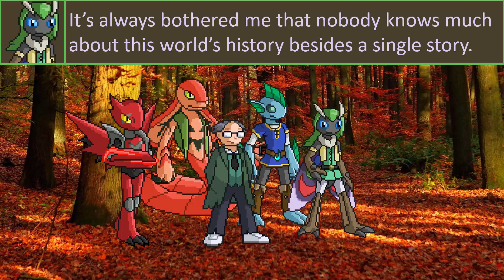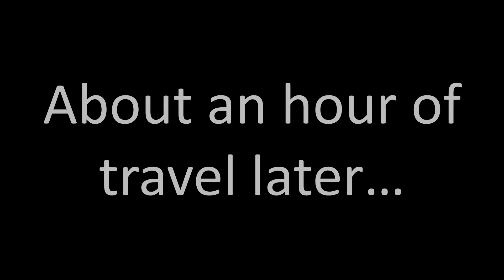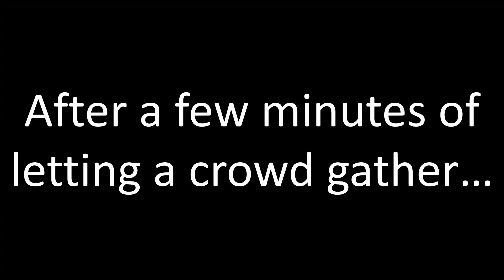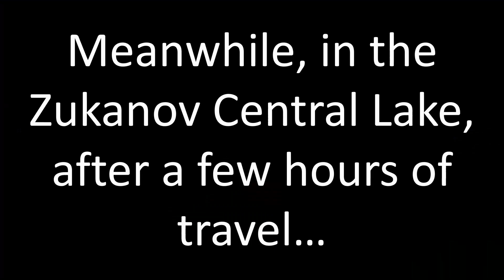Sunrise - Chapter 5 - The Aquatic Jaunt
This can also be called the "Dynsai rambles on and on" episode.

This series is a continuation of my two other sprite stories: "Aquablade Chronicles" and "Zukanov: Dogmas of the Quiet Past". It is recommended that you watch those two stories before watching Sunrise in order to get the most out of it, but they are not required to understand the plot. Here is a Google Doc listing every video that is a part of this story, in case you want to watch it all in order

Thank you very much for watching! Rock On!

Music used in this episode (In order of when they are played for the first time)
“Gilgamesh Remix” - Made by SSJ3-Goku4567 of Newgrounds
“Puzzler Lair” - Zukanov - Made by ThePhantomCorrector
"Route 2 (Spring)" - Pokemon Black/White
“Rellekka Musician” - RuneScape
"New Adventure" - A Hat in Time
"T Station" - Age of Empires II
"Dance in the Dark" - Fire Emblem: Fates
"Null and Void" - RuneScape
"Mr. Bossman" - Zukanov - Made by ThePhantomCorrector
"Sunken Ship" - Super Mario RPG
"Rellekka" - RuneScape
"Mount Gundor" - Dark Cloud 2
"Moonlight Tango" - Dark Cloud 2
"Hollow Bastion" - Kingdom Hearts
"Plight!" - Fire Emblem: Path of Radiance
"Menace" - Fire Emblem: Awakening
"Sea Mauville" - Pokemon Omega Ruby/Alpha Sapphire
"The Enemy Approaches!" - Fire Emblem: Path of Radiance
"Dark Variant Battle" - Draglade
"Virbank City" - Pokemon Black 2/White 2